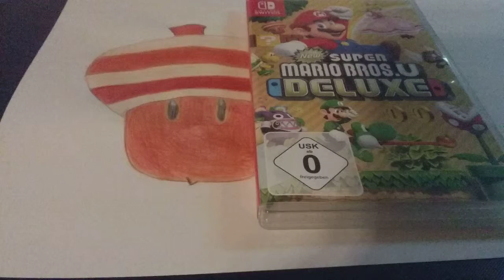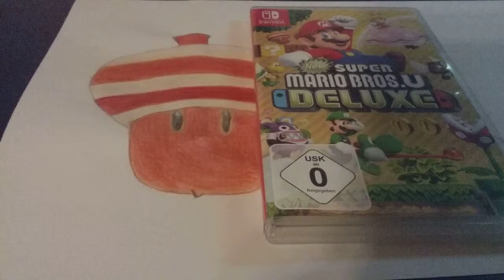New Super Mario Bros.U DELUXE Macemeinung #3 | Macemage HD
Heute schaue ich mir mal New Super Mario Bros.U DELUXE an und gebe meinen Senf dazu ab.

Wer Videoausschnitte verwenden will muss mich nur verlinken dann ist es für mich in Ordnung.